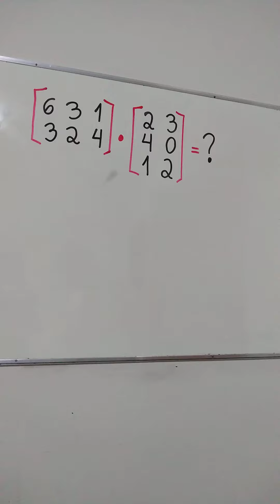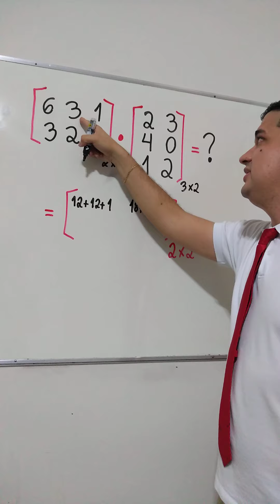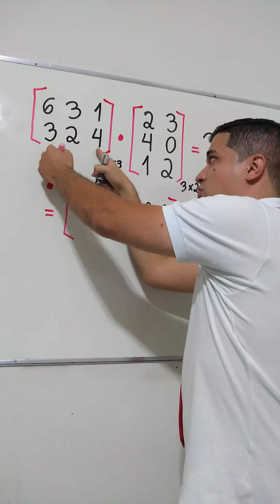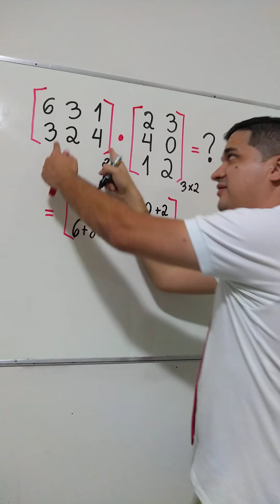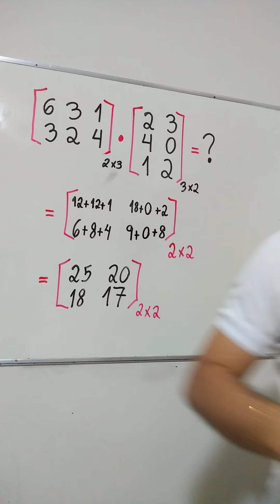MULTIPLICAÇÃO DE MATRIZES: Aprenda agora com o Mr Bean da Matemática e inscreva no meu Canal 👨🏻‍🏫